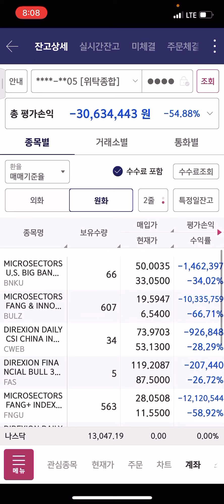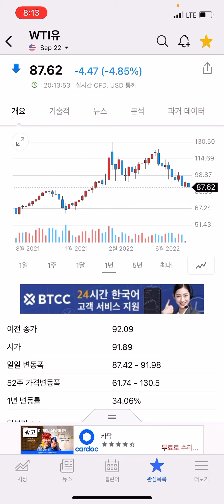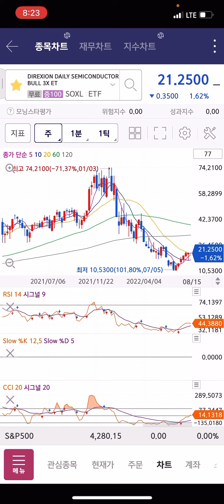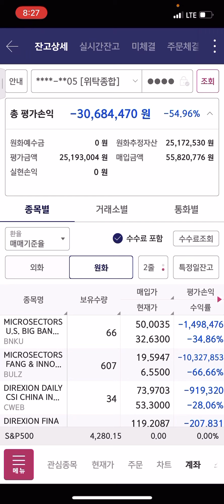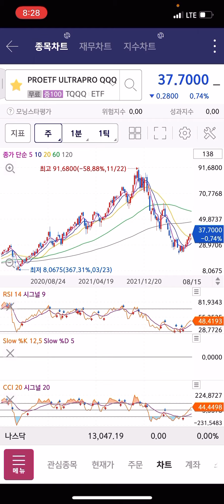올라도 매수 못해 하락해도 매수못해 그럼 언제매수할래? 쯧쯧 고민이시라면 오늘매수하세요 TQQQ BULZ BNKU SOXL FNGU 차트분석